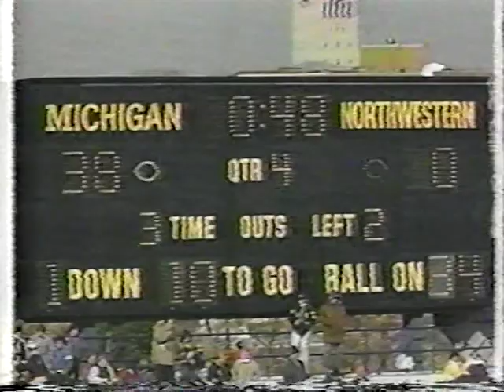1981 Northwestern @ Michigan; College Football